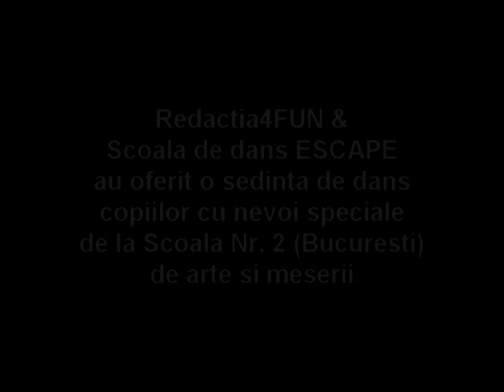Zambet si dans cu Escape Crew si Redactia4fun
Redactia 4 FUN si Scoala de dans Escape au realizat proiectul "Zambet si dans" prin care copii de la Sc. Nr. 2 de arte si meserii din Bucuresti au invatat sa danseze.
Interviu: Bogdan Niculae pentru Redactia4fun.
Video: Andrei Ciomirtan pentru Redactia4fun